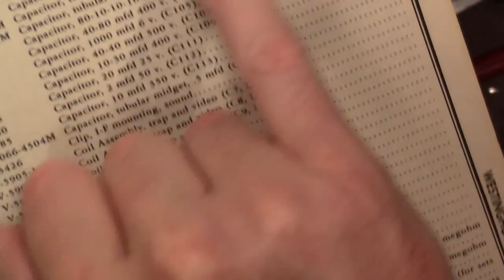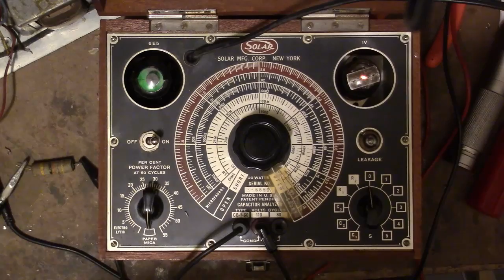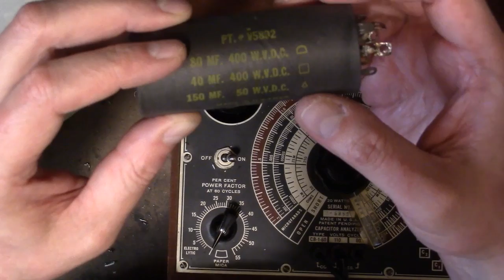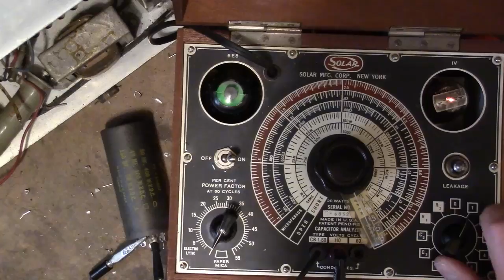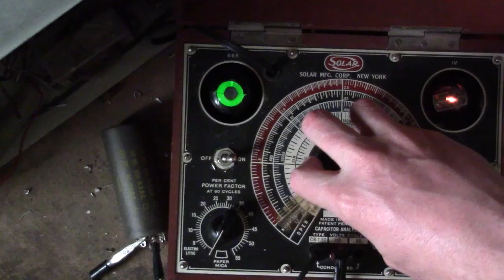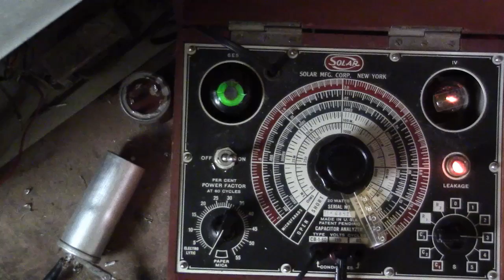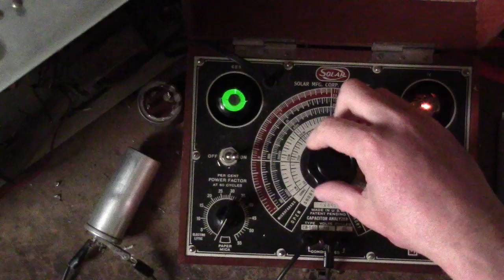Westinghouse H-196 restoration p4o?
Testing a few old caps